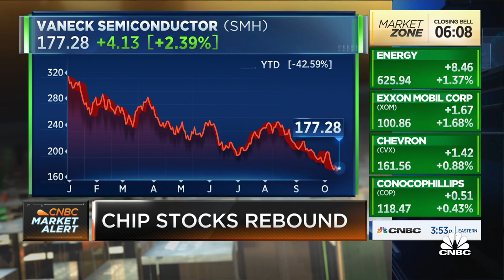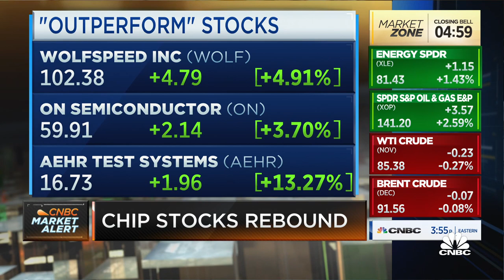William Blair's Jed Dorsheimer offers his favorite 'outperformers' in the chips sector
Jed Dorsheimer of William Blair joins 'Closing Bell' to discuss the rebound in chip stocks.